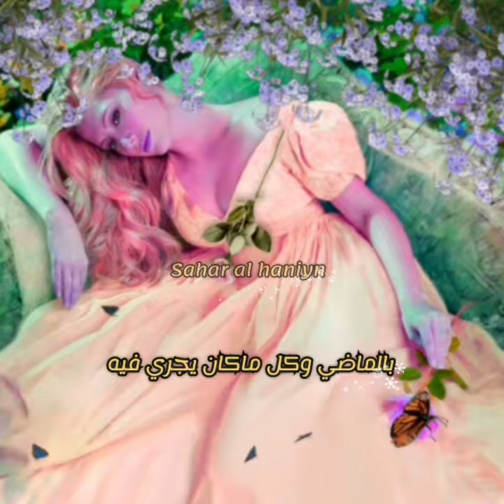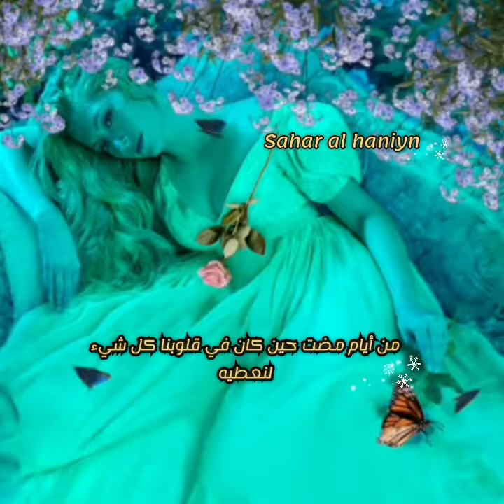From Souvenirs To Souvenirs - Demis Roussos_with sahar al haniyn